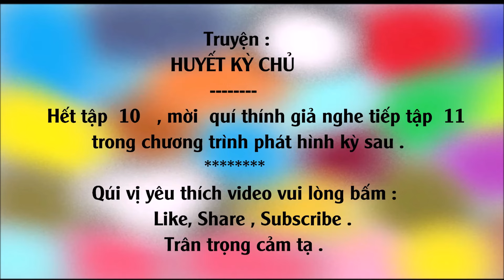Truyện Kiếm Hiệp / HUYẾT KỲ CHỦ #10 - Cổ Am Độc Chướng / Võ Hiệp Kỳ Tình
Truyện Kiếm Hiệp / HUYẾT KỲ CHỦ  #10 -  Cổ Am Độc Chướng   / Thể loại : Võ Hiệp Kỳ Tình
Tác giả :  Độc Cô Hồng